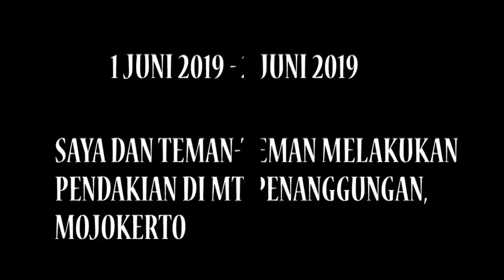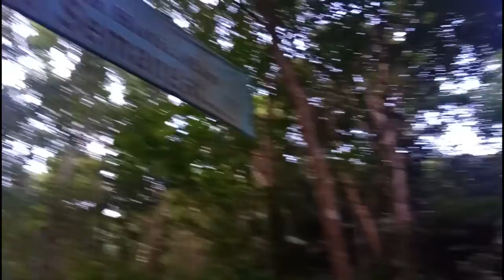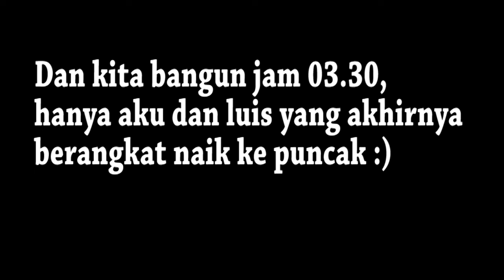MAKNA PUNCAK DARI SEORANG PUJANGGA !! MT. PENANGGUNGAN MASIH CAKEP KOK !!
Vlog pertama tentang explore alam, hope you like it guys..

Haloo gaesss... By the way just enjoy my video, always FUN, and entertain all of you guys.. Reaction, gamming, Vlog and another contents can make you all happy :)
Nantikan video videoku setiap minggunya ya..

Extra Ordinary Man
A Gamers
Love Nature
Love Music
Love Sport